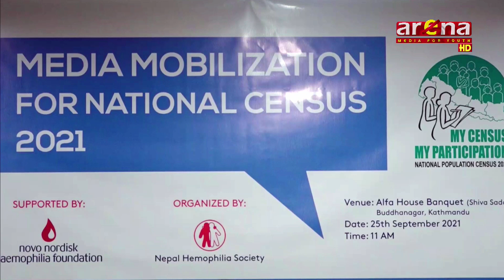राष्ट्रिय जनगणना २०७८ मा मुलुकभर रहेको हिमोफिलियाका बिरामीको वास्तविक तथ्याङ्क समेटिनुपर्ने माग